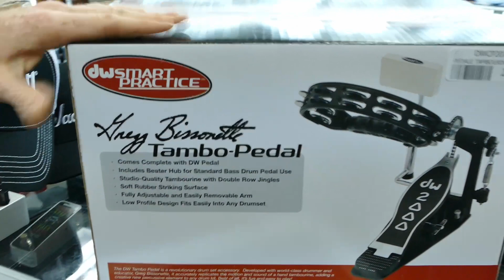Video Promo Semaine 8 Juillet 2023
Salut la gang! En ce merveilleux samedi de Juillet, avec toute cette belle chaleur, quoi de mieux pour se rafraichir, que de regarder la vidéo de la semaine Nord Musique! Et une petite broue pour se rafraichir! Pourquoi pas?

Comme à l'habitude le boss vous à préparé des supers spéciaux ainsi que de supers belles nouveautés! Quand vous aurez du temps vous passerez nous voir et voir ca! On a l'air climatisé donc vous pouvez magasiner au frais! 😁😎
Partagez pour en profiter!